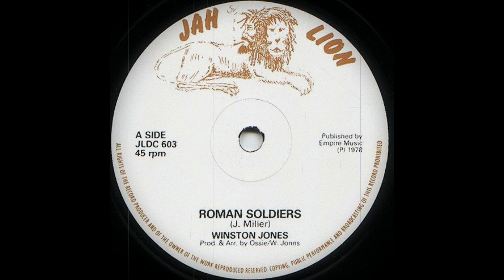Winston Jones - Roman Soldiers (Jah Lion)